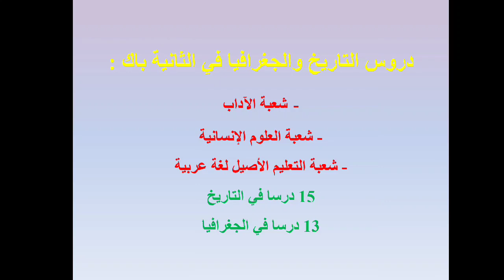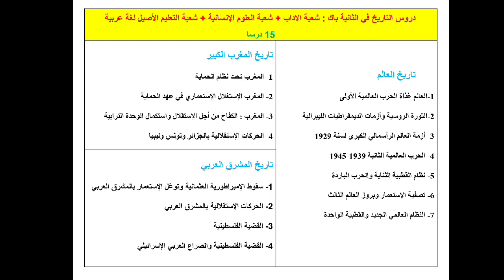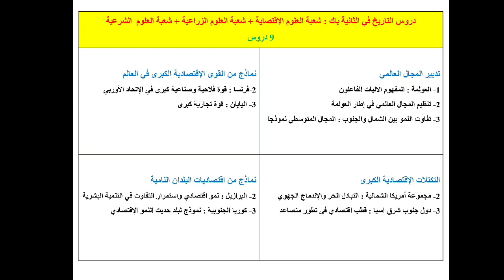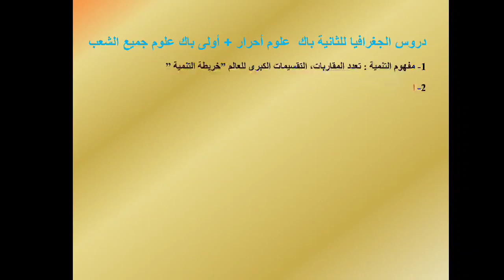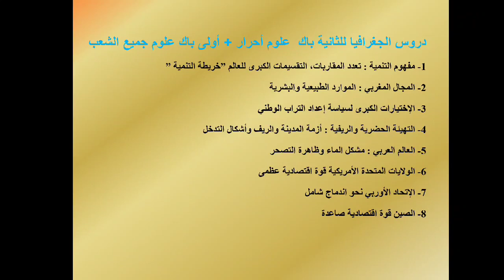الدروس المبرمجة في الإمتحان الوطني و الإمتحان الجهوي الخاصة بكل شعبة